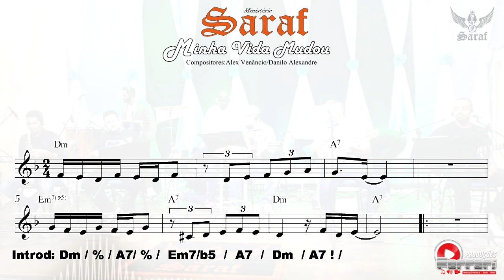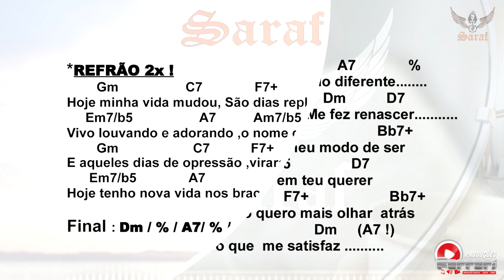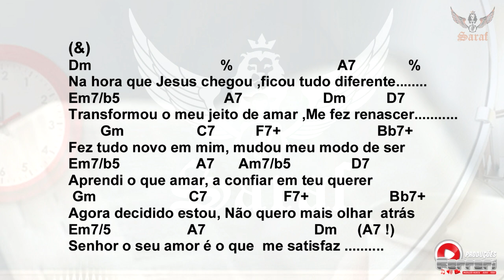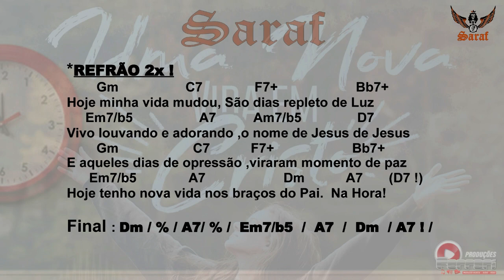Grupo Saraf -Minha Vida Mudou (Pagode Gospel)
Artista: Grupo Saraf
Louvor: Minha Vida mudou
Autor: Alex Venâncio/ Danilo Alexandre

Ficha técnica

Produzido:Léo Ferrari
Arranjo:Tiago Freitas/ Léo Ferrari .

Músicos Participantes

Vocal: Pastor Mauro Fernandes
Coral :Carina hil/Rodrigo Caetano /Vagner Rodrigo Nascimento.
Teclado e Regência: Léo Ferrari
Cavaquinho : Tiago Freitas
Violão:Léo Ferrari.
Banjo:Tiago Freitas
Contra-Baixo: Léo Ferrari
Flauta / Sax soprano: Messias Monteiro
Percussão Geral: Jeferson B.A /
Bateria: Léo Ferrari

Direção e produção de Áudio:Por Léo Ferrari.
Gravado mixado em Fevereiro de 2021 no  Studio Fz Films Por : Léo Ferrari em Carapicuíba-SP.